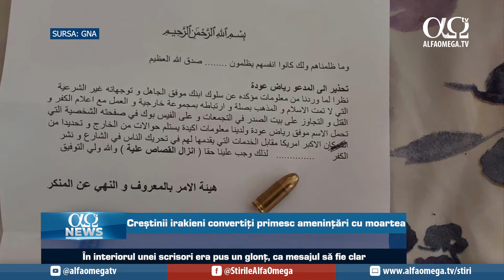Creștinii irakieni convertiți primesc amenințări cu moartea | AO NEWS, 10 septembrie 2022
Știrile zilei:
1. Creștinii irakieni convertiți primesc amenințări cu moartea
2. Forțat să aleagă între credință și familie în Somalia
3. Semințe de speranță pentru Liban în zona Beirut
4. Un medic urmează chemarea lui Hristos de a sluji în Kenya

Știri prezentate în cadrul „AO NEWS” din 10 septembrie 2022.